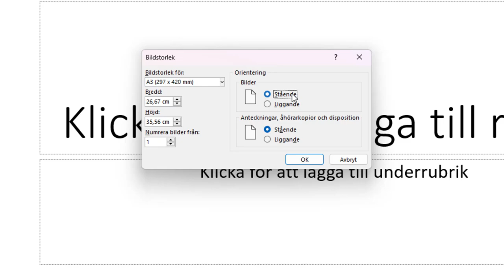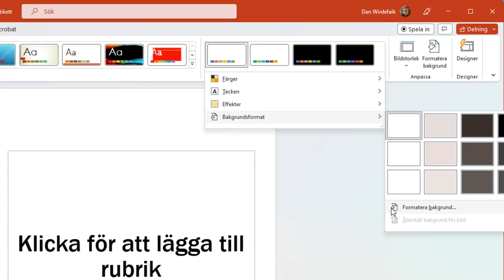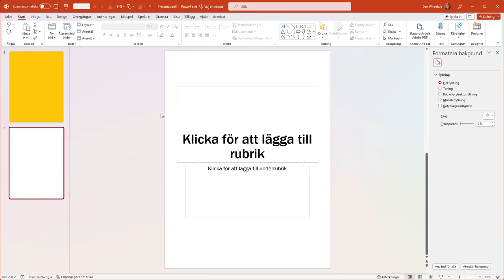Grundinställningar i PowerPoint